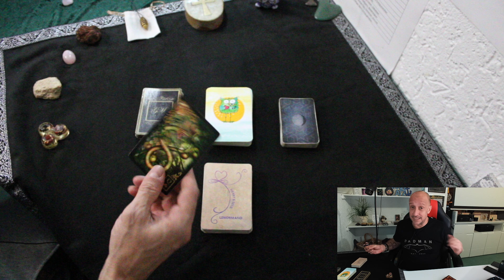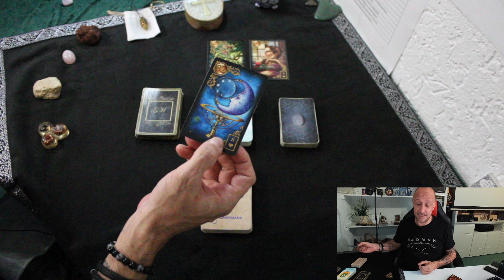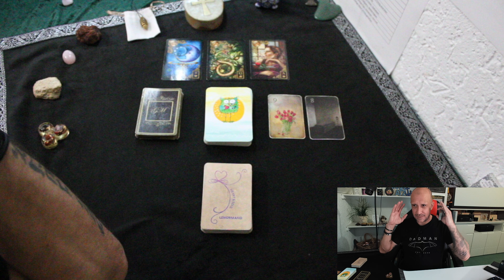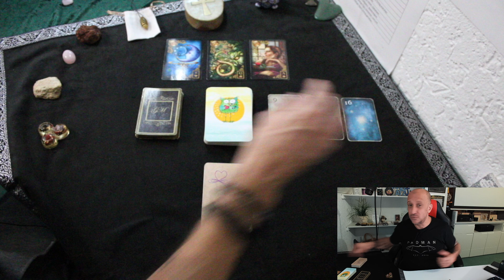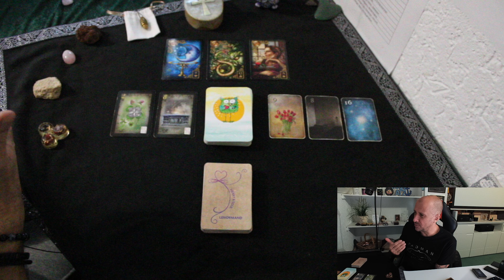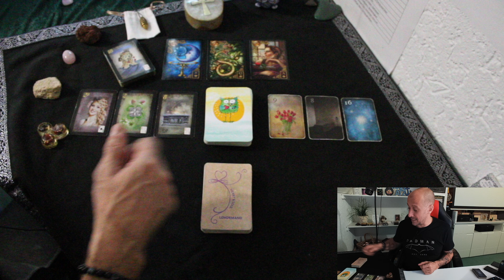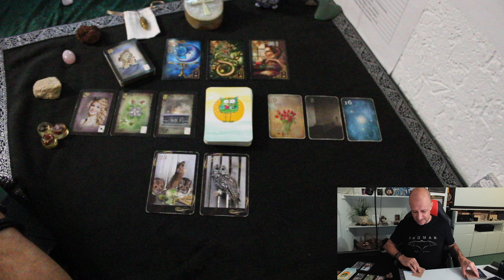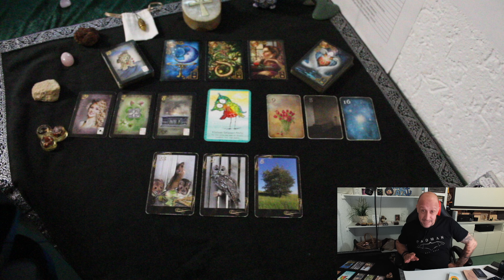Ein SUPER WEG steht für DICH BEREIT 🤩Nimm die ENERGIEN für den 02.01.2024 UNBEDINGT MIT 🍀🍀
✅Empfohlene Wiedergabelisten

©Angel-Readings Tarot